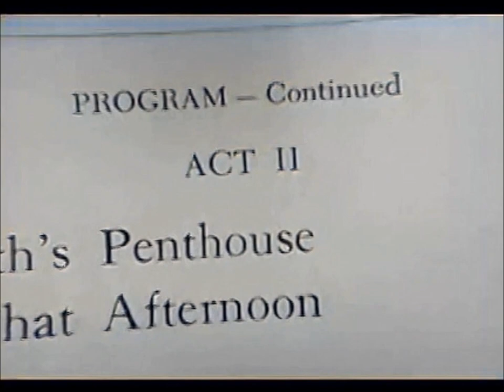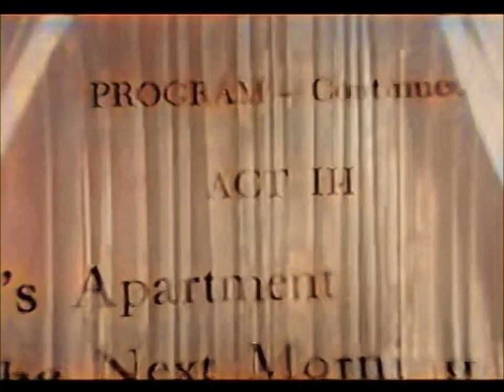The Loretta Young Show: Love Between the Acts (colorized)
At a popular play, a widow believes her meddling aunt arranged to have a certain man sit next to her.

James Philbrook (New Loretta Young Show co-star) plays the mystery man.

Aired 23 Oct. 1960.
Actors: Isobel Elsom; Preston Hanson; James Philbrook, Loretta Young.
Runtime: 23:28.

"The Loretta Young Show" represents Great drama from the Golden Age of Television. Originally Broadcast in Black & White.

Now, Newly Colorized!